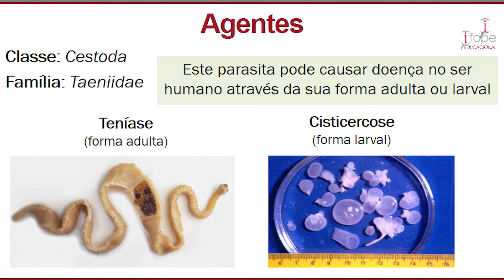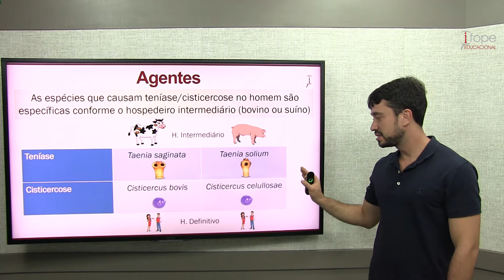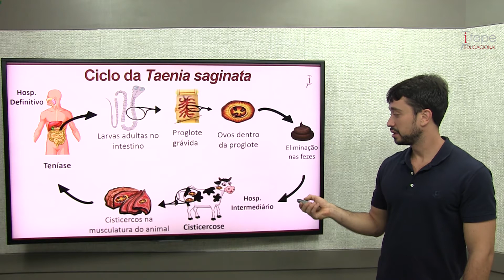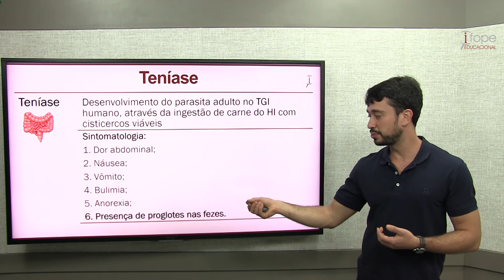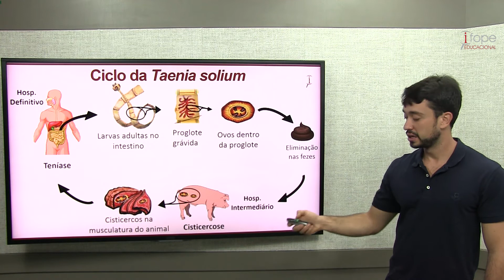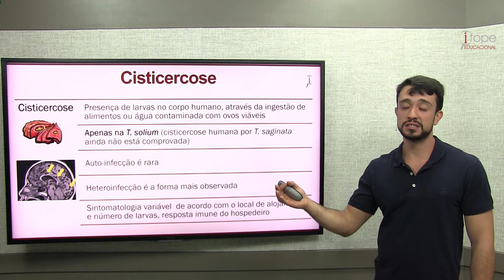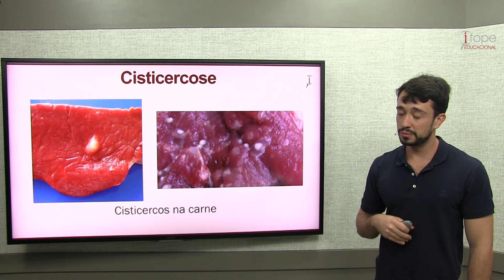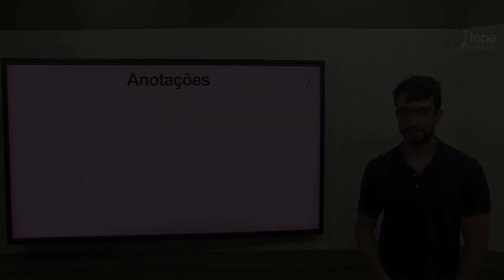Aula de DTA Parasitária